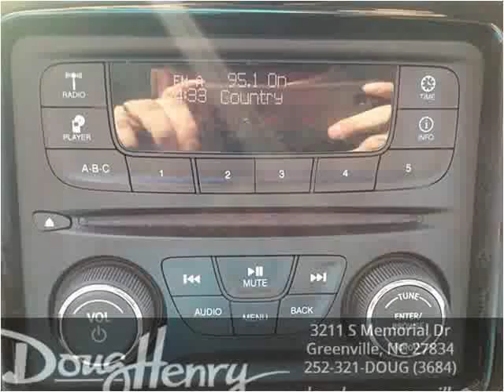2015 Dodge Dart Used Cars Greenville NC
This 2015 Dodge Dart is available from Doug Henry of Greenville .